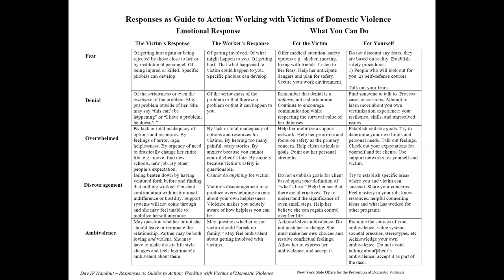Gender-Based Violence in Conflict Zones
A panel of experts discusses the use of gender-based violence in conflicts, the psychological impact of sexual assault, and the after-care needs of survivors.